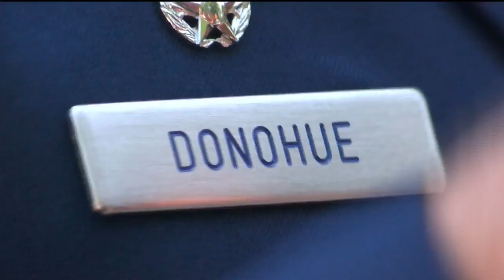KARK-TV: Lt. Gov. Griffin Honors Fallen Soldiers on Memorial Day